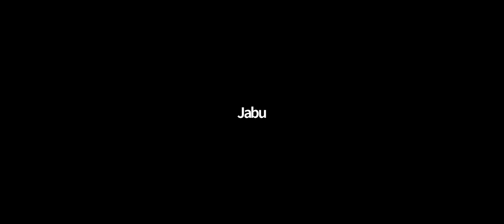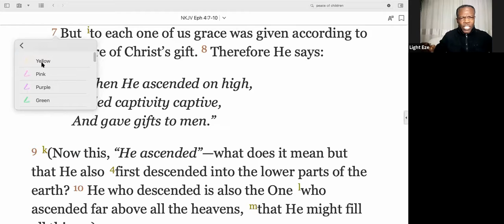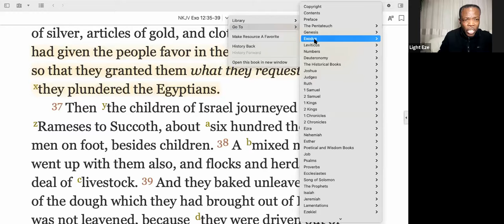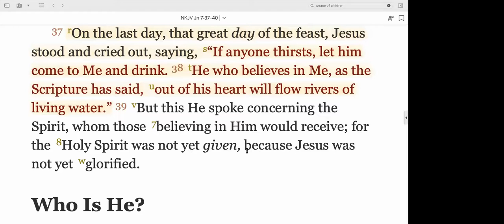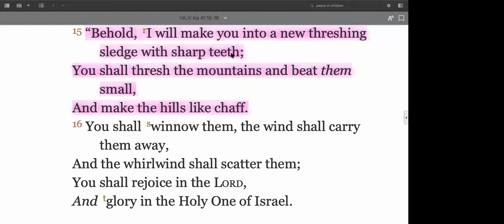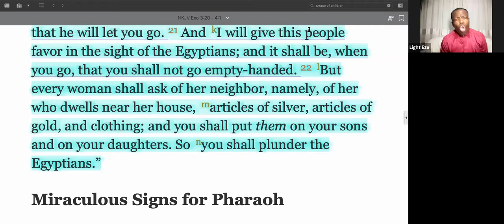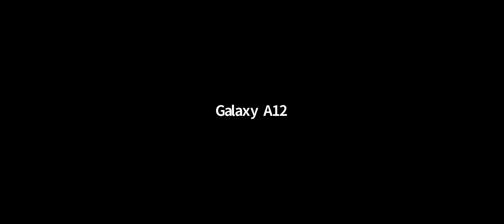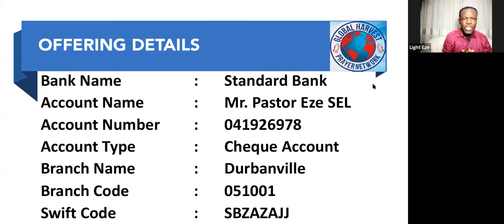Slot 23 - May 24hr Closing Session: 31-05-2021